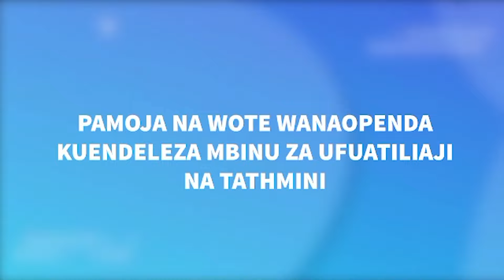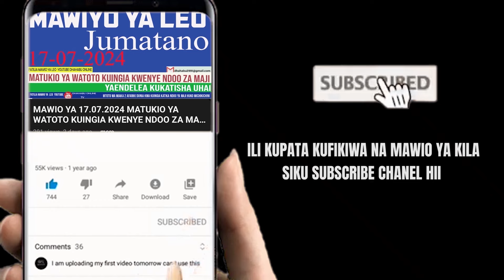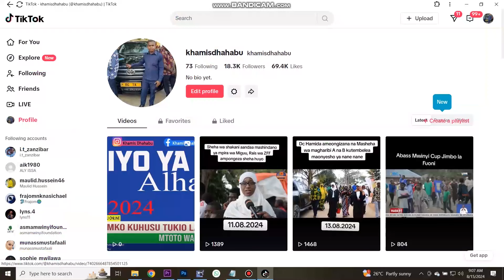MAWIO YA 28 08 2024 MTOTO MIAKA 3 AFARIKI BAADA YA KUTUMBUKIA KA KATIKA TIMBI LA MAJI WAWI PEMBA